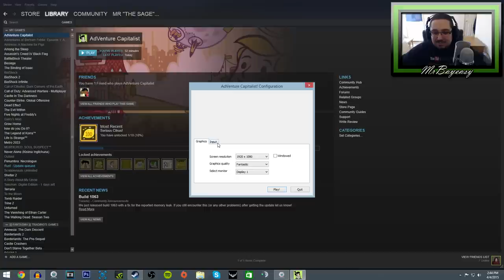Episode 1 - Adventure Capitalist - Gameplay / Playthrough - INVESTMENT MASTER!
Follow along as I attempt to make it big on Adventure Capitalist, lets see how long it takes me to be rolling in money!

This is an ongoing series of Adventure Capitalist were I attempt to get to maxed out points and achievements, it is played from my perspective and with my reactions, enjoy!

Follow me on Twitter - @MrBayeasy (This is the best way to contact me, also you'll be the first to know when a stream is about to start, or you can just stalk my life :)

adventure capitalist gameplay
adventure capitalist tips on making money
adventure capitalist money earning strategy
adventure capitalist playthrough
adventure capitalist upgrades unlocks and tips
investing master
money
video game simulator
simulator 2015
best of 2015
hilarious new video
funny gameplay